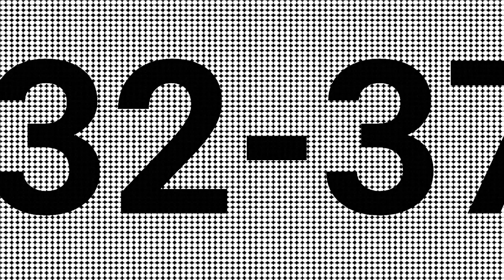5月9日今彩539必勝三星獨碰預測號碼